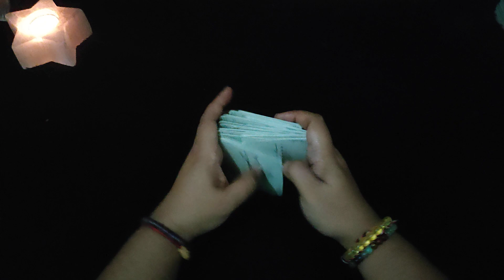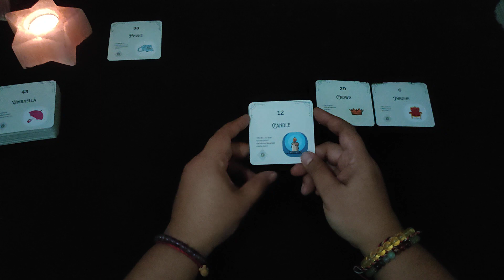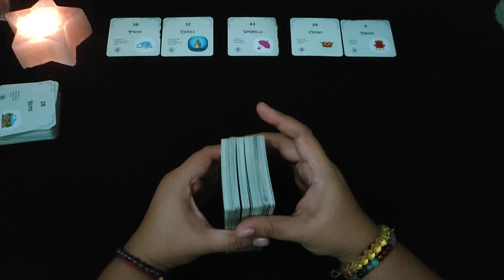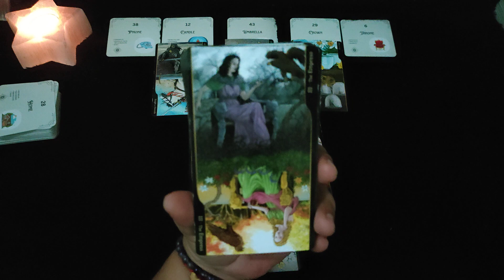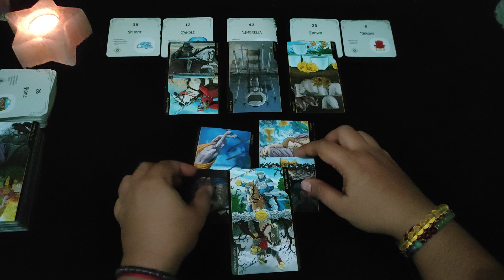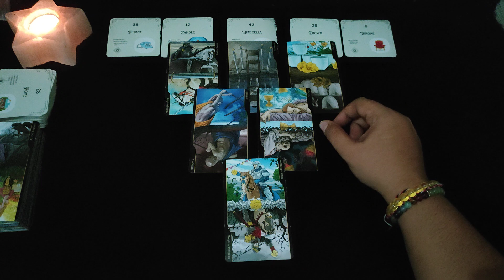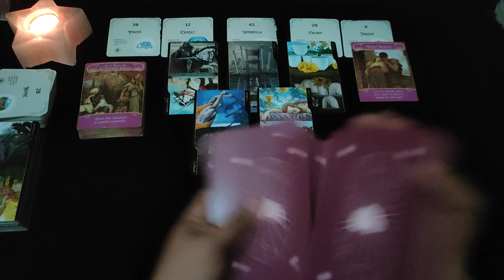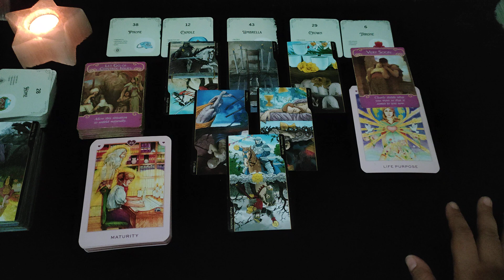VIRGO "Sama-sama Menjaga Hati" | Ramalan Zodiak | Ramalan Tarot